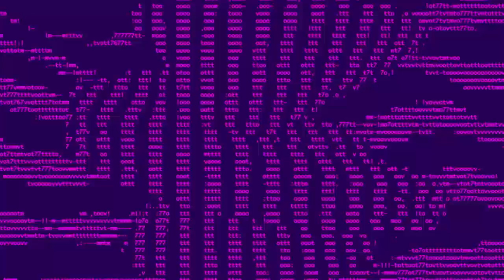We Play 'The Royal Flush' with Nathan Sykes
Nathan Sykes play Royal Flush - with a catch; there's a question at the back of the card. Has Nathan Sykes ever cheated on a test? Watch on to find out!

New episodes of The MTV Show premieres every Saturday at 2pm (SG/PH) 3pm (MAL) 1pm (WIB)!